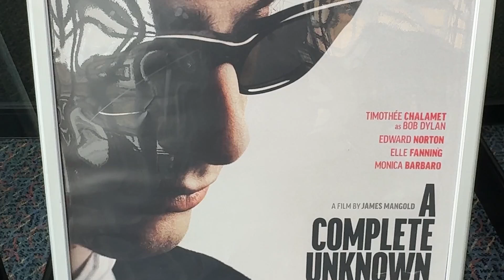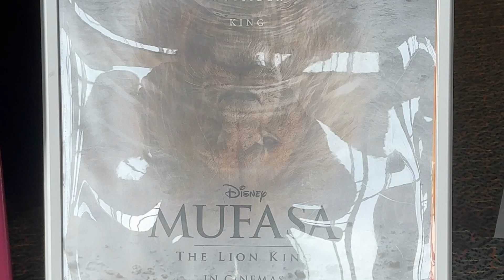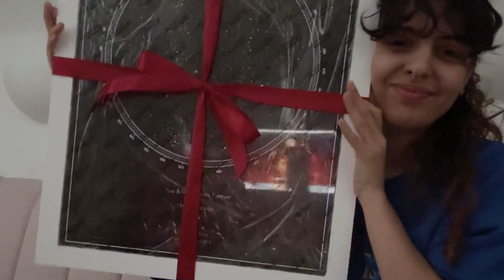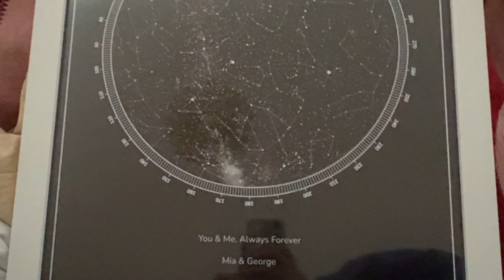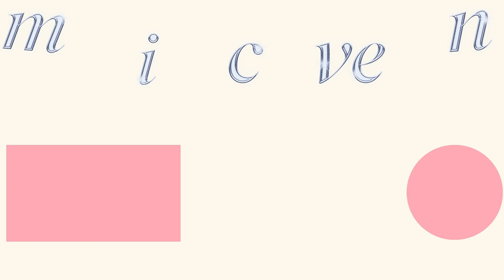mini vlog💌 unboxing, cinema, & more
everybody say happy bday Florence

☆ Depop - miacaven

* DM IG or Twitter for paid requests and/or tarot readings! or book on my